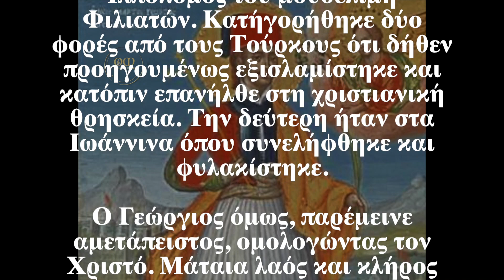Ο Άγιος της ημέρας - 17 Ιανουαρίου - Άγιος Μάρτυς Γεώργιος εξ Ιωαννίνων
Τὸν πανεύφημον Μάρτυν Χριστοῦ Γεώργιον, Ἰωαννίνων τὸ κλέος καὶ πολιοῦχον λαμπρόν, ἐν ᾠδαῖς πνευματικαῖς ἀνευφημήσωμεν· ὅτι ἐνήθλησε στερρῶς, καὶ κατήνεγκεν ἐχθρόν, τοῦ Πνεύματος τῇ δυνάμει· καὶ νῦν ἀπαύστως πρεσβεύει, ἐλεηθῆναι τὰς ψυχὰς ἡμῶν.